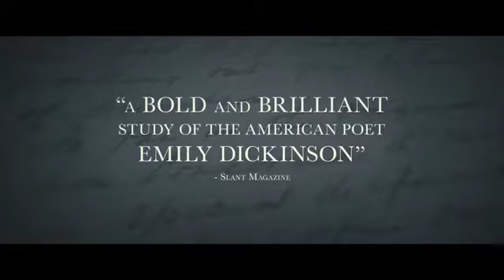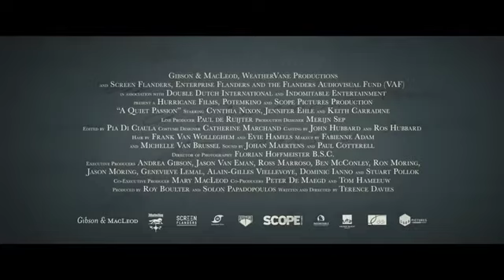A Quiet Passion - Trailer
The story of 19th century American poet Emily Dickinson is brought to vivid life, in a remarkably sensitive biopic by director Terence Davies, exploring her early days as a young schoolgirl, through to her later years as a recluse. Now recognised as a genius that penned some of the most important verses in American literature, the poet was virtually unknown in her lifetime, leaving behind a legacy of stunning, astute work that still resonates deeply today.